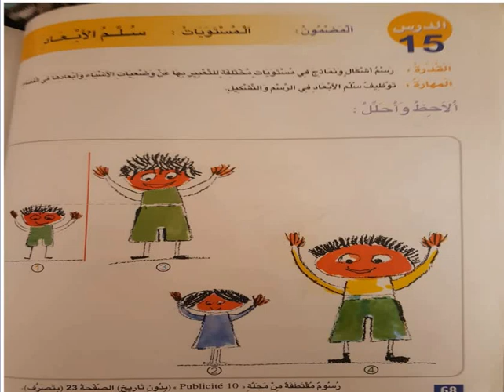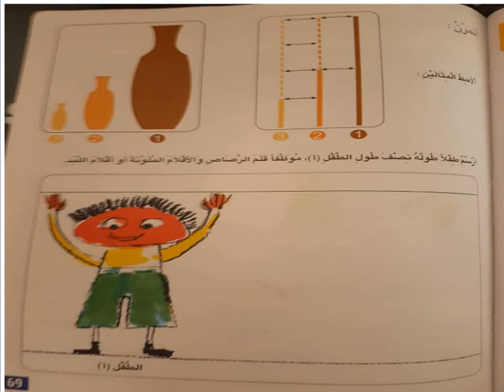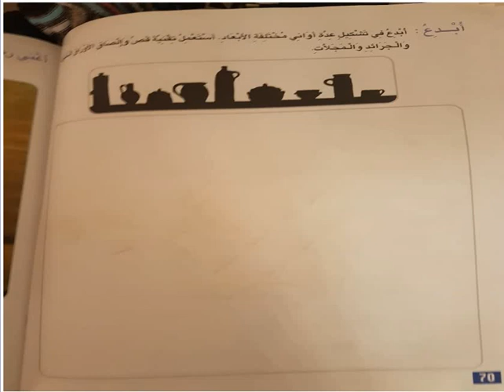القسم الخامس التربية الفنية 14/4